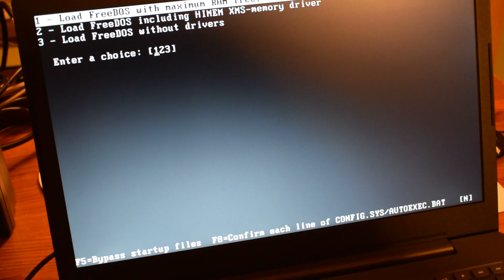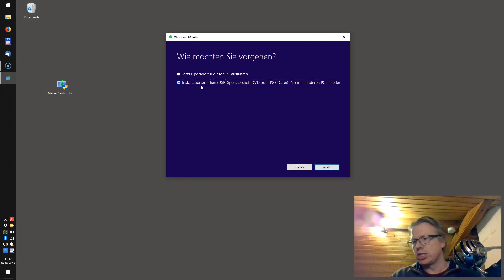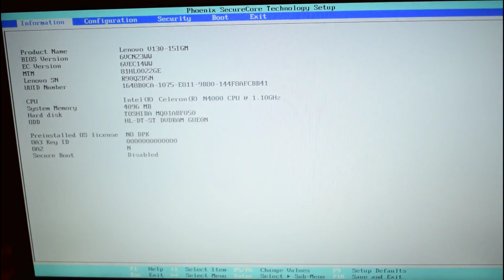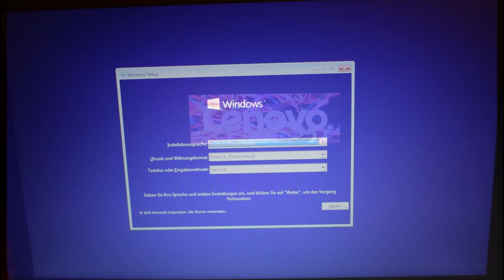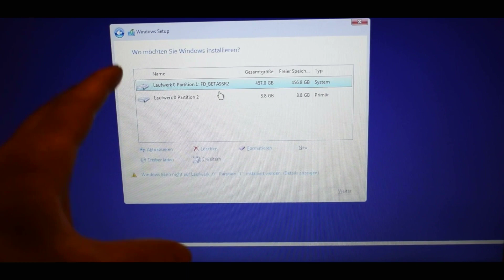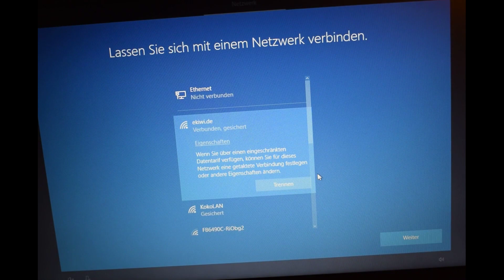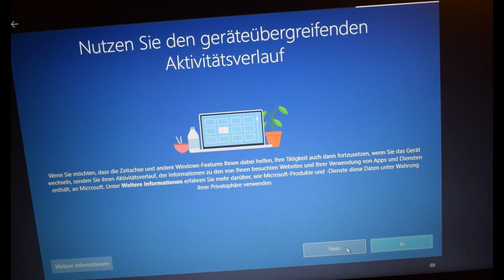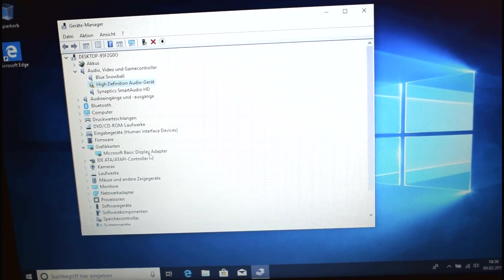Windows 10 auf Rechner mit FreeDOS installieren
Notebook oder Computer mit FreeDOS gekauft? Wir zeigen, wie man schnell und einfach Windows 10 drauf installiert.